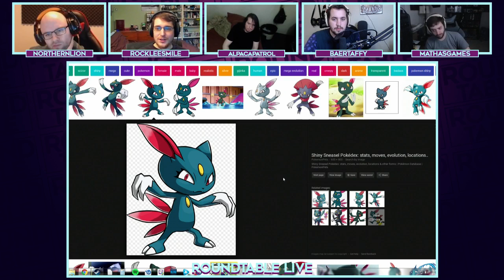The Roundtable Podcast | 06/02/2017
7:54 - Steam Direct Updated Info
19:04 - Nintendo Switch Online Details Announced
33:24 - Dark Souls Board Game
43:58 - Friday the 13th: The Game
57:01 - Tekken 7
1:16:40 - BattleTech Beta
1:23:46 - Bokida - Heartfelt Reunion
1:30:31 - Vote for Dan as the most memorable Big Brother winner
1:35:21 - Star Trek: Bridge Crew
1:50:47 - Game of the Month: May
1:59:50 - Ask Roundtable (Thanks Josh!)
2:09:58 - Nick's Weird Games